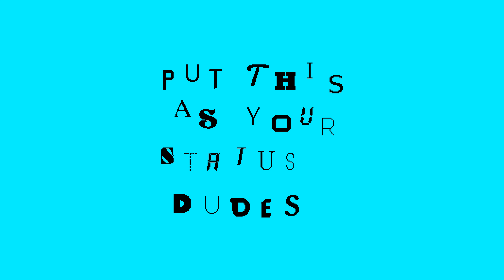created1983 - created1983 Playing Painful